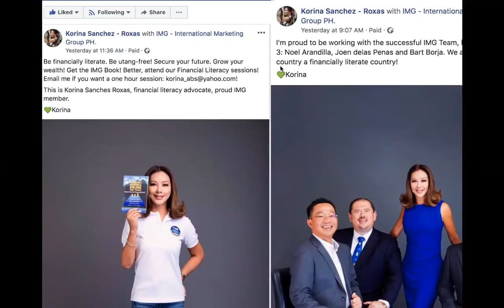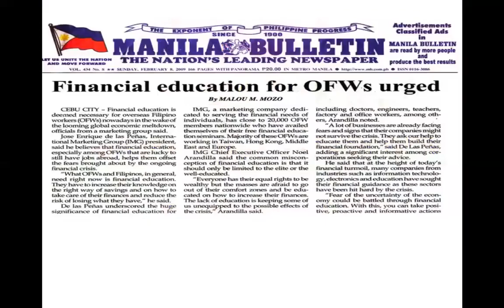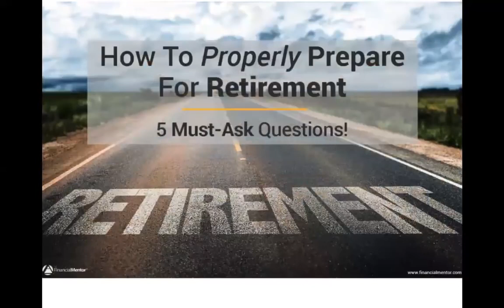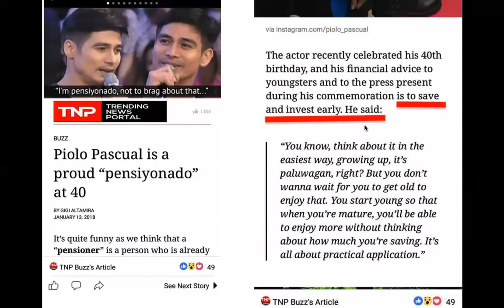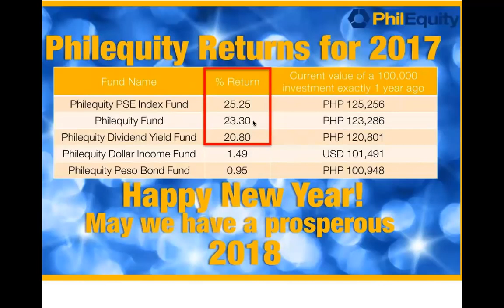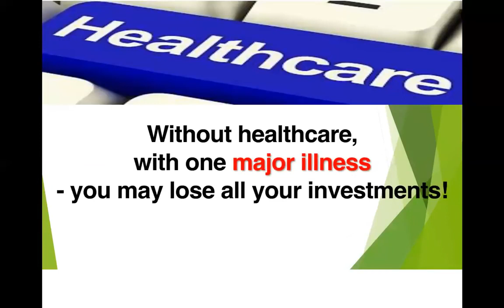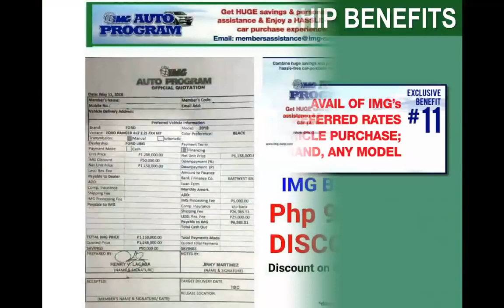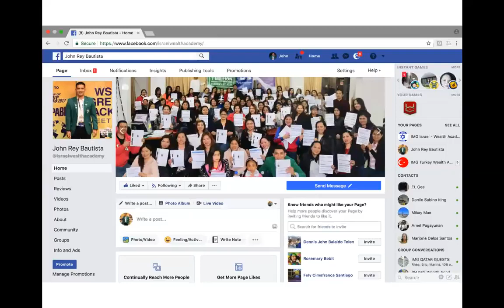ANO BA ANG MATUTUNAN KO SA IMG International Marketing Group